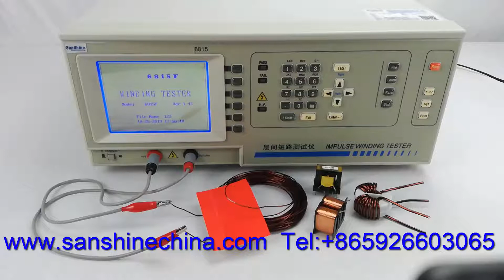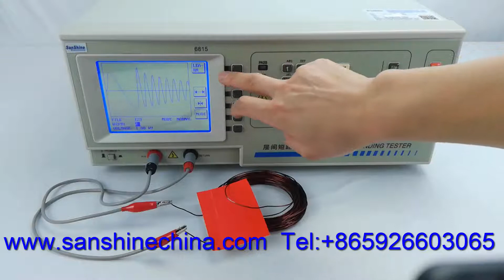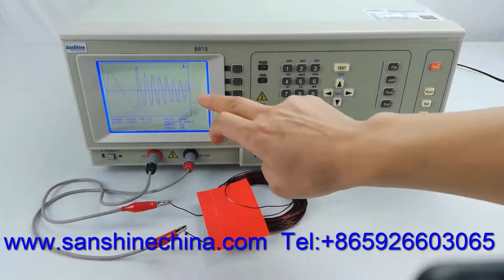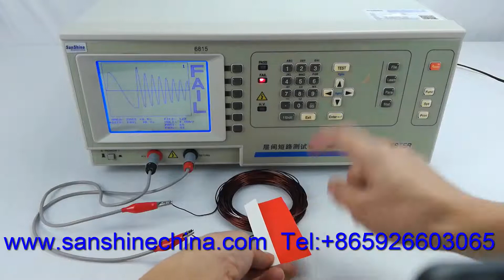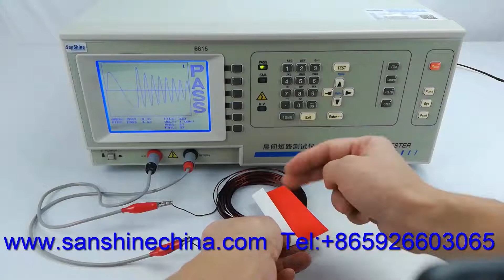Impulse winding surge tester (SS6815F) @transformer analysis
This impulse winding surge tester (SS6815F) is used for testing and detecting the shorted turns and shorted layers and shorted windings. The surge instrument can dispaly it when some one turns, layers and widings are shorted. This transformer motor relay contactor inductor valve coil winding surge tester can detect it quickly when the insulation enamelled  wire borken of the coil.

More details, please contact freely :
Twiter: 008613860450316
Skype: sanshineelectronics
Wechat(KEYYEE66),
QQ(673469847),